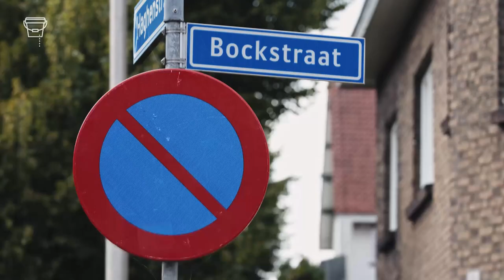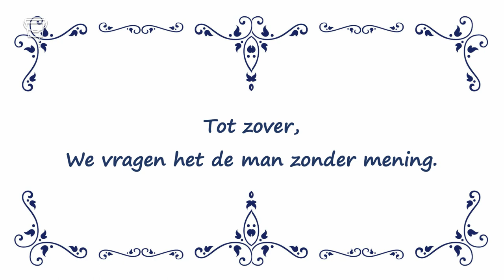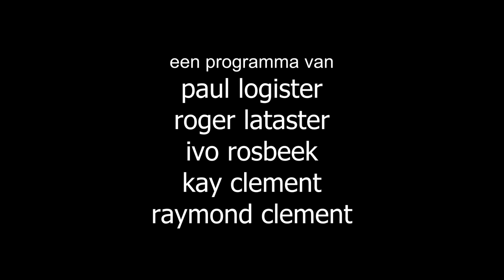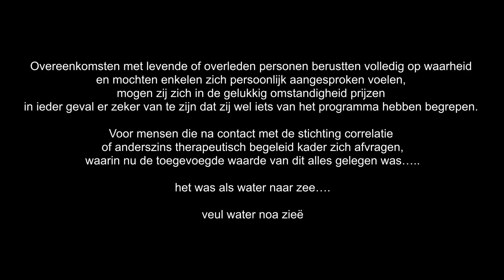WaterNaarZieë s1a1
In deze eerste aflevering van Water noa Zieë zien we Harrie Slangen met zijn naaidoosje, vragen we naar de mening van de straat, zien we de Sjaduw die een podium biedt aan Mario Pipistrello, Lei Pustjens die in een identiteitscrisis zit maar ook DJ Kay die verstrikt raakt in de kabels. We zien een magisch-realistisch kunstwerk van de beroemde koekenbakker Michel Vleugels. Gilles Proust ontvangt het talent van de week, the one and only d'r Dusty en presentator Raymond wenst ons tijdens dit alles een behouden vaart!